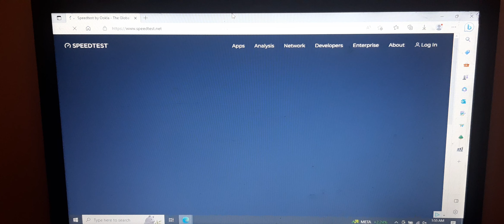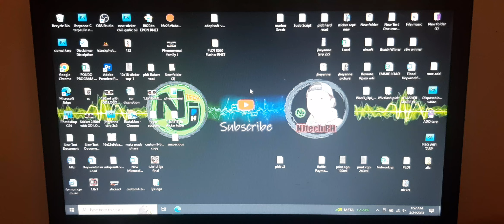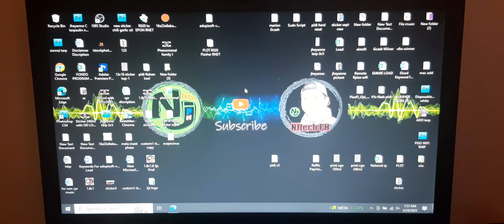Speedtest Limit piso wifi client